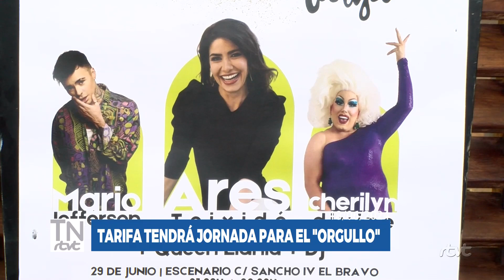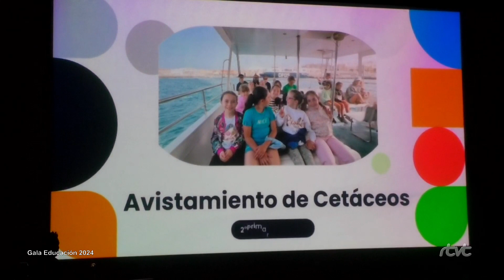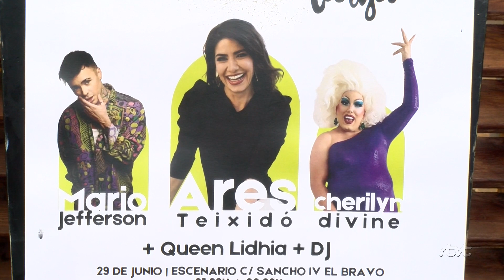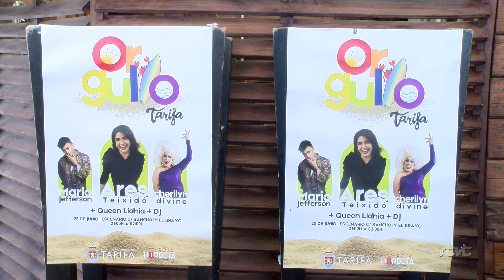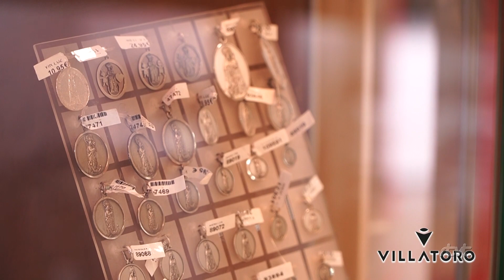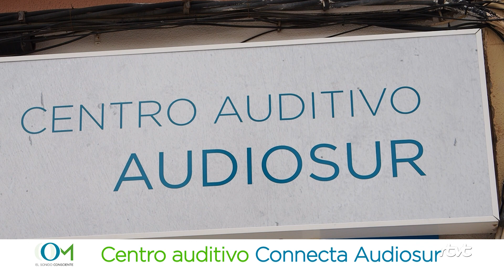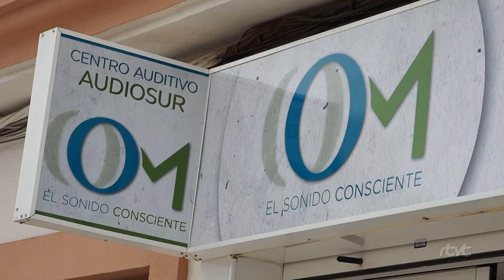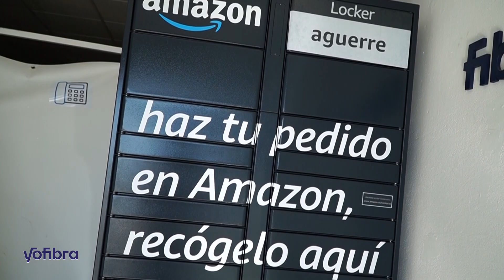TarifaNOTICIAS 18 JUNIO 2024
Edición del martes 18 de junio de 2024 del informativo local TarifaNOTICIAS. Presenta: José Manuel Ulloa.